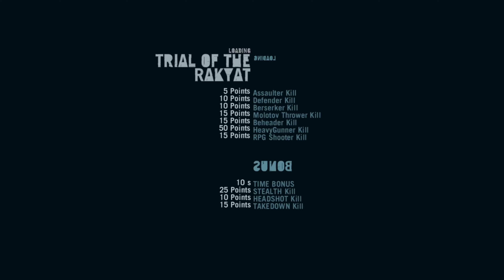Far Cry 3 playthrough : part 35